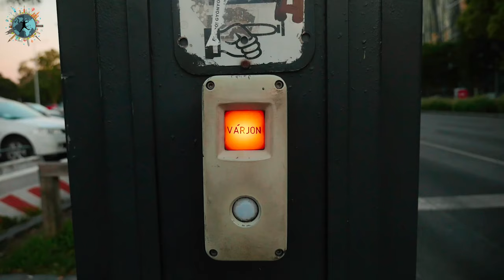DÜNYANIN EN GÜZEL IŞIKLANDIRILAN ŞEHRİ İLE TANIŞIN | Budapeşte Gezi Videosu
Küçük Londra Budapeşte'den herkese merhabalar. @haydiavrupaya firmasıyla çıktığımız Avrupa turunda dünyanın en güzel şehirlerinden biri olan Macaristan'ın başkenti Budapeşte var. Dünyanın en güzel parlamento binasıyla, Buda Kalesiyle, Balıkçı Tabyasıyla, meşhur Tuna Nehriyle ve dünyanın en güzel ışıklandırılan ve gezenleri kendine hayran bırakan bu şehri bir de benden izleyin. Budapeşte Gezilecek Yerler videosunda 20'den fazla mekan sizi bekliyor.
00:00 Açılış Bölümü
00:15 Buda Kalesi
01:10 Balıkçı Tabyası
02:40 Matthias Kilisesi
03:40 Veba Sütunu
04:45 Macaristan Ulusal Galerisi
05:35 Szentendre
08:10 Kahramanlar Meydanı
08:50 Vajdahunyad Kalesi
09:55 Cookie and Bacon
11:15 Aziz Stephan Kilisesi
12:15 Ferris Wheel
13:00 Madach Ter
14:00 Budapeşte Sokakları
15:20 Vaci Caddesi
16:40 Gellert Tepesi
17:20 Zincir Köprüsü (Chain Bridge)
18:40 Tuna Nehri
19:25 Tuna Nehri Ayakkabıları
20:35 Macaristan Parlementosu
21:00 Kapanış